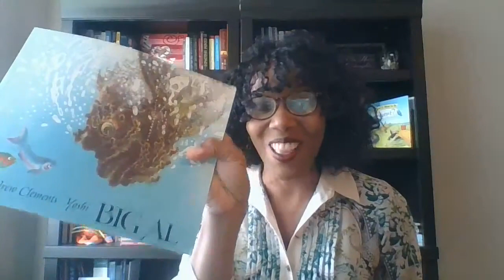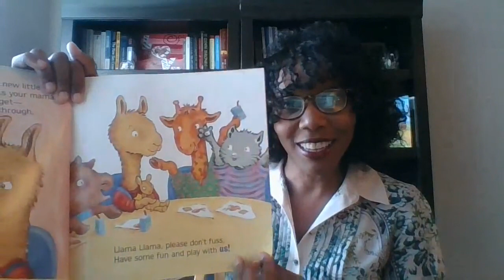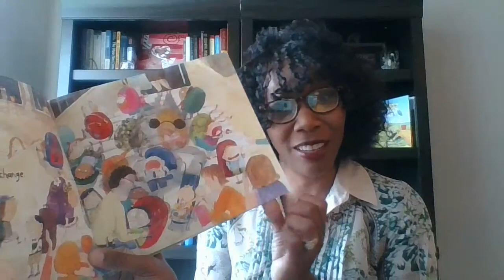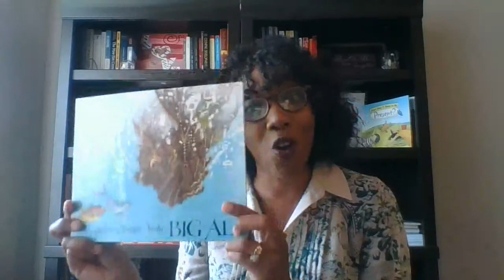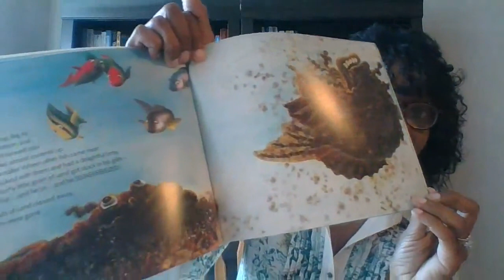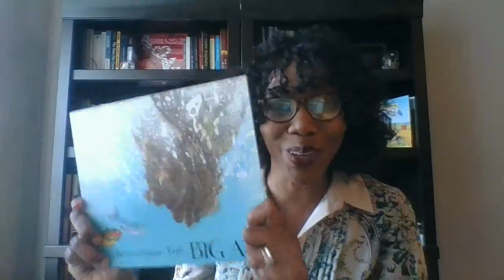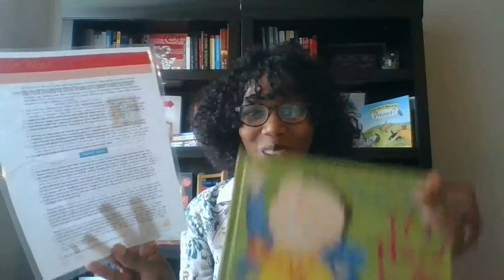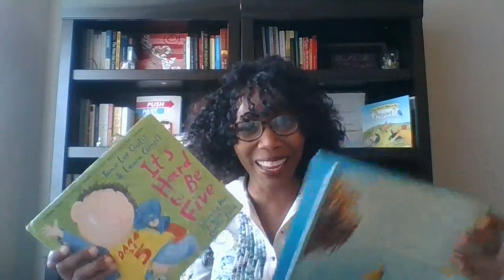Angela reads Llama Llama Misses Mama, It's Hard To Be Five and Big Al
Angela reads three stories and also gives strategies to extend the stories at home or in the classroom. Here are links to more resoruces Talking to children about racism